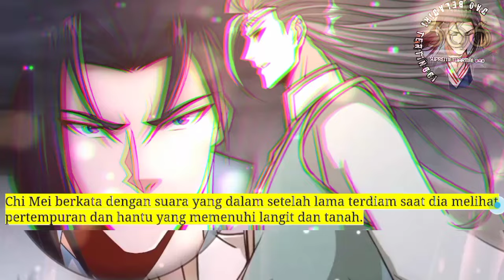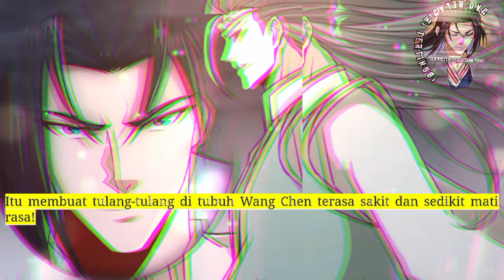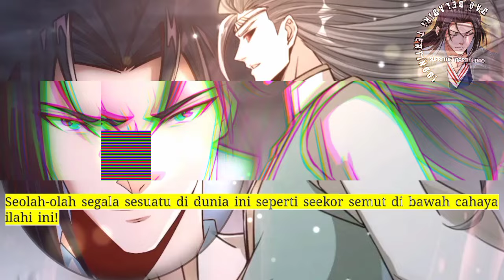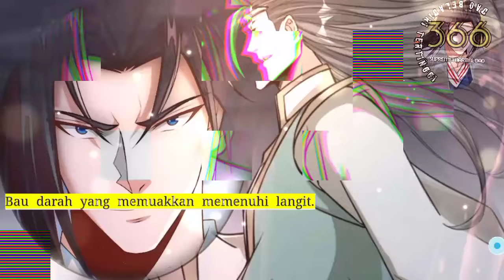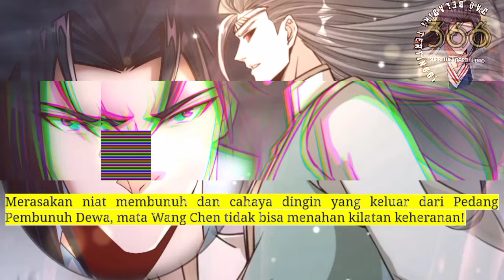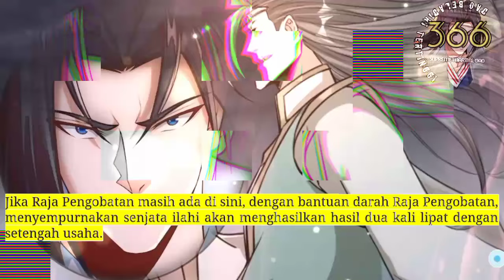Dao Beladiri Tertinggi season 366